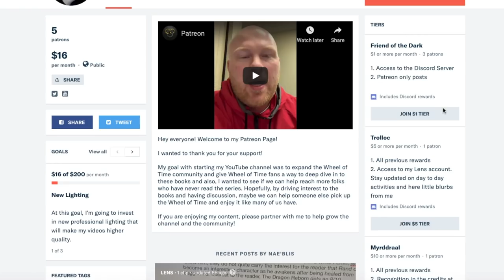Wheel of Time Books Ranked!!! Part 1: The 5 Worst Books